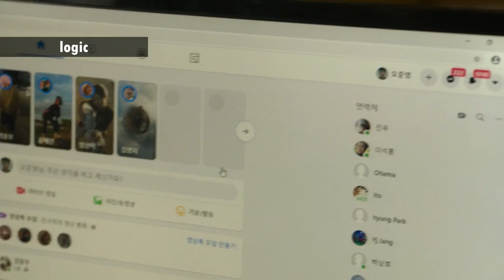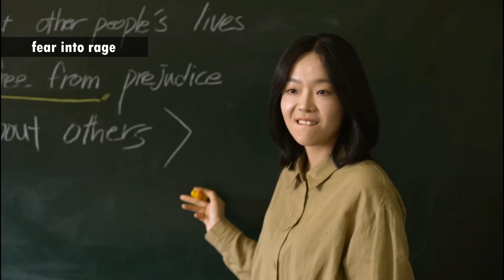ALL OF US ARE DEAD Ending Explained | Part 4, Is Cheong-san Alive